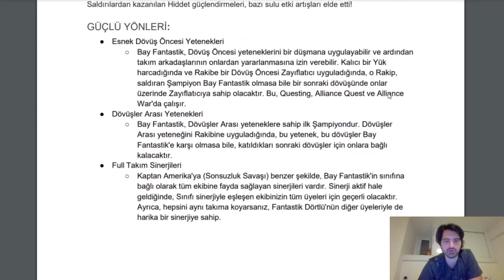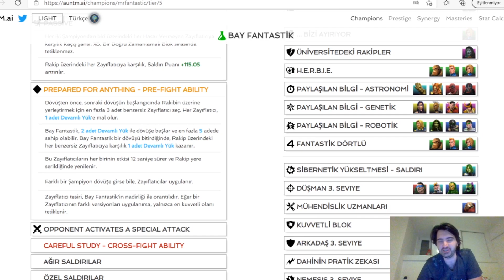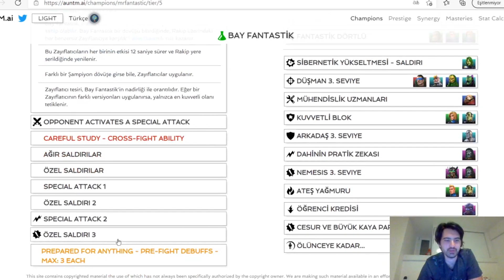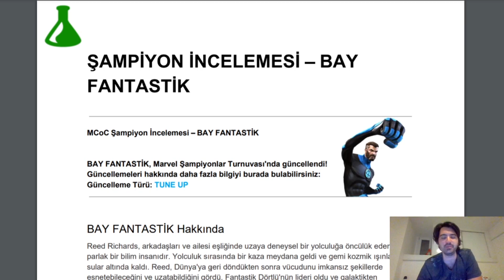BAY FANTASTİK GÜNCELLENDİ !! | SADECE BİRKAÇ SAYISI DEĞİŞTİ - MCOC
Bu videomuzda Bay Fantastik'in hafif güncellenmiş halini anlattık. İyi seyirler
Güncelleme Türü: TUNE UP (Sadece birkaç küçük rakam değişiklikleri)